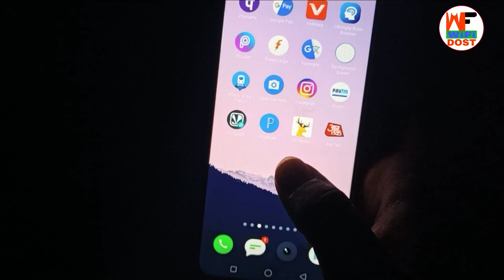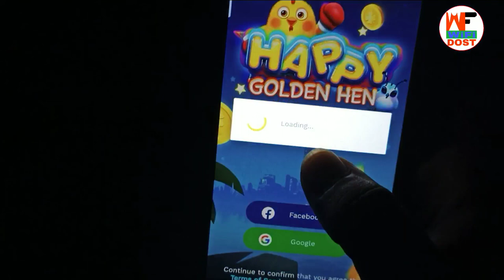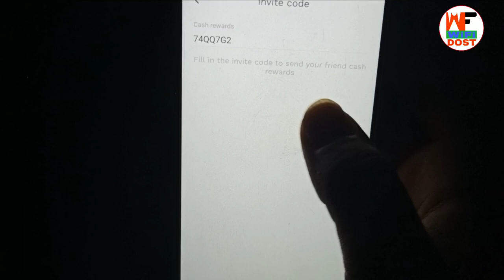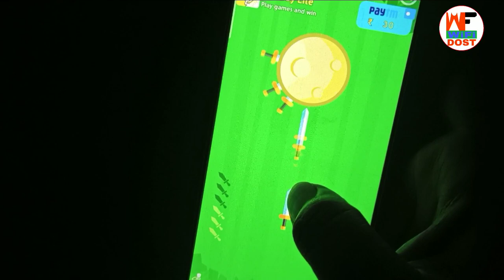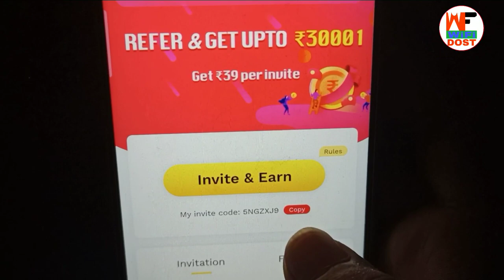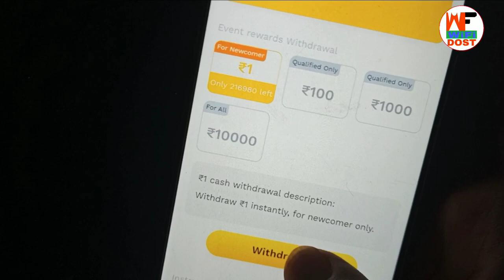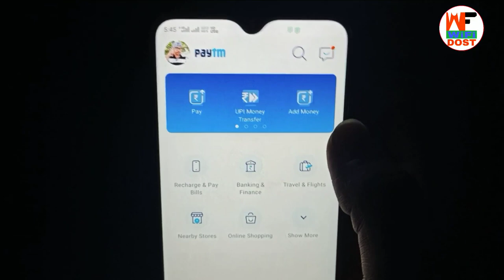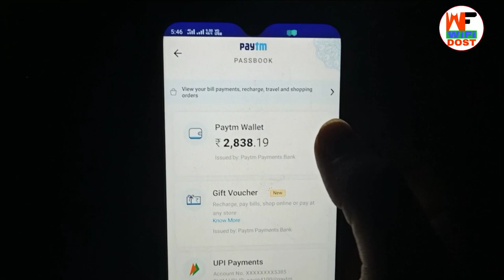happy golden hen se paise kaise kamaye | happy golden hen app se paise kaise kamaye | Wifi Dost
Refer Code - 5NGZXJ9

🔴 My Use 🔴